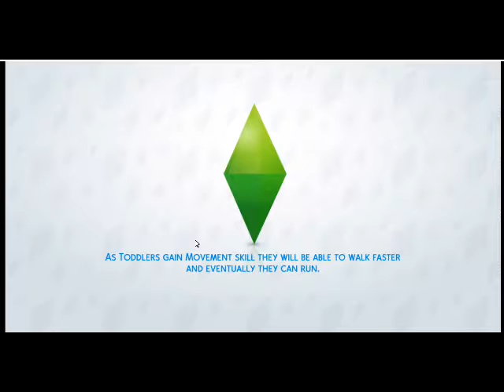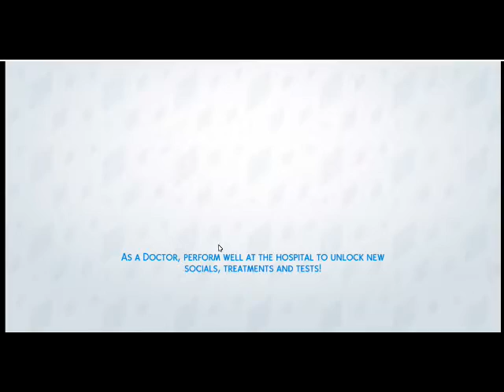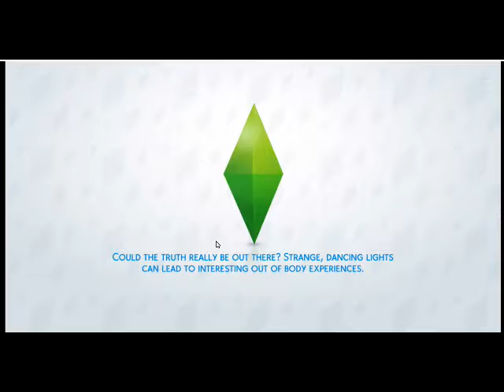The Roberts Family #2: There's Something About Naomi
In this episode, I spend time Naomi